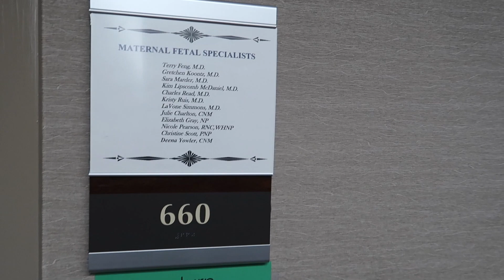Pregnancy Journey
Check out some of Jazzy's Pregnancy Journey as she is in the end stages of her pregnancy with baby number 2. She is now 7 days aways from her due date and is on weekly doctor visits. Her pregnancy photoshoot soon became an engagement shoot which you can see out last vlog on.